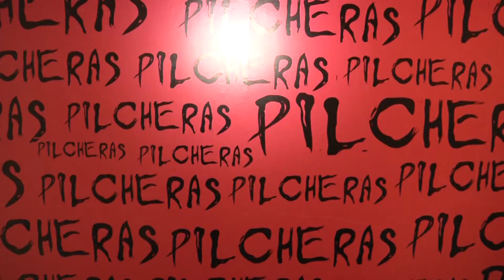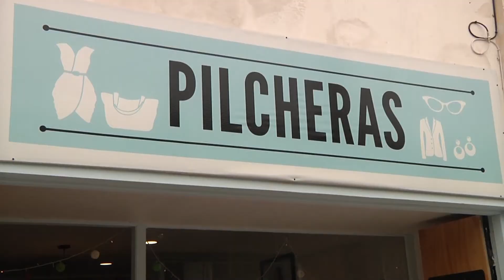ASÍ YO EMPRENDO 12.2 Emprendedor tienda PILCHERAS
MACARENA ZULOAGA
Dueña de Tienda “Pilcheras”